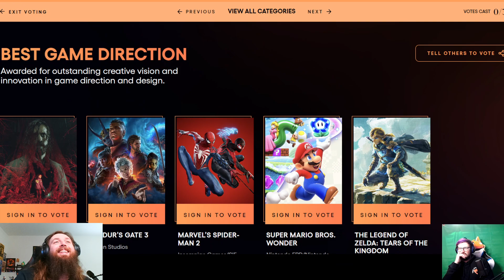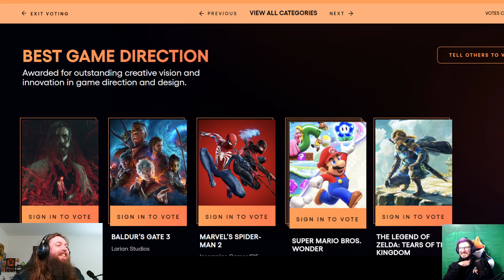Let's Talk About The Game Of The Year Nominees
Become a GOON today! (Supporting Us Helps Us Pay The Bills)

► LIVE STREAM SCHEDULE:
PODCAST: Every Wednesday 7:30PM EST.

GAMING: Mondays 7-12ish. Fridays 7-2ish. Saturdays When Able!